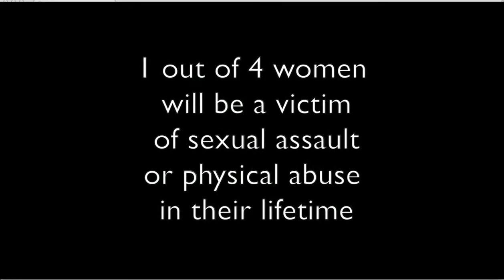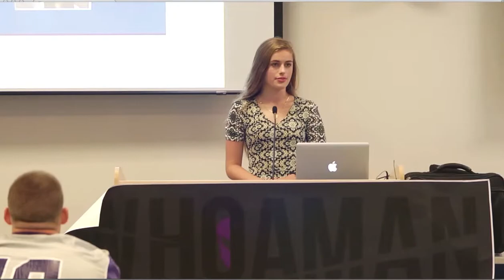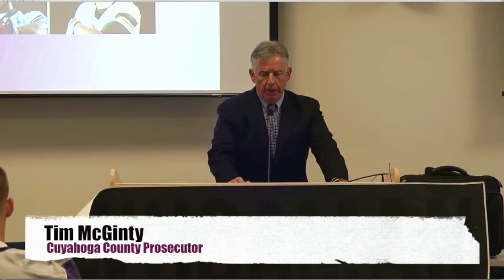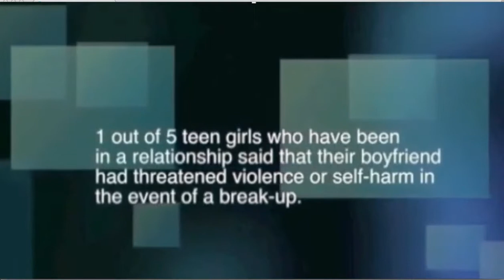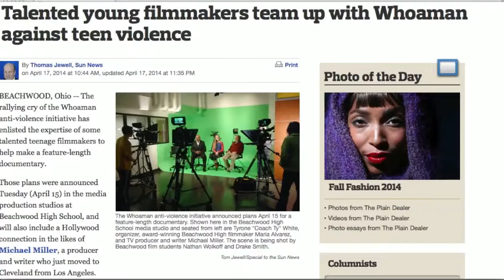Whoaman Donor Request Video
video for editing